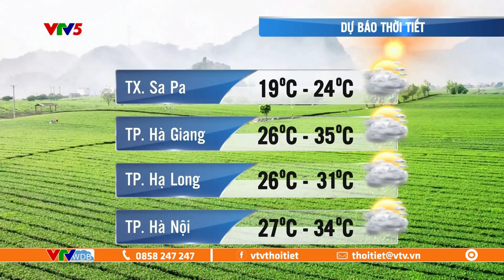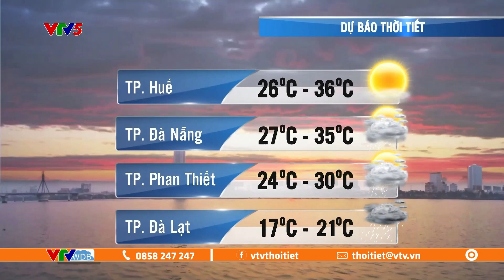Dự báo thời tiết ngày mai 31/07/2023 | Tây Nguyên, Nam Bộ mưa giông mạnh | VTVWDB